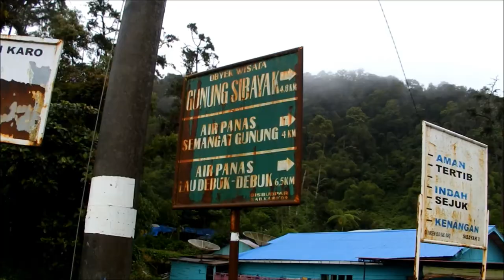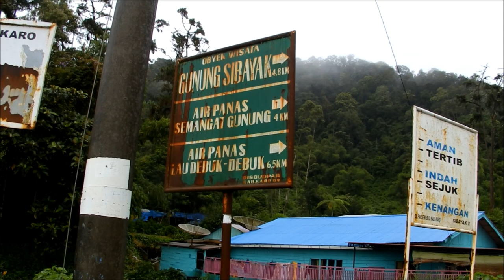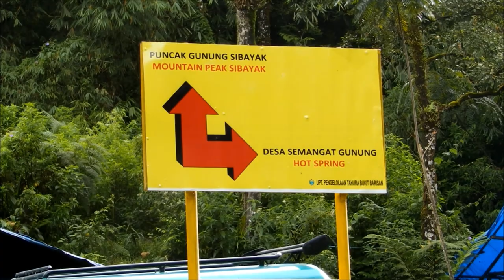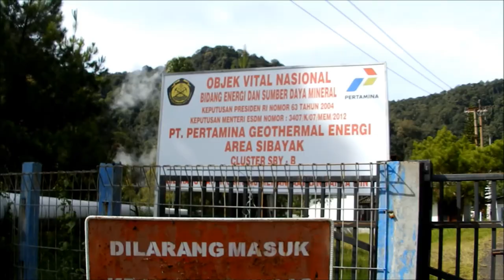Приключения блудного сына в Азии - Часть 13 ГОрячие источники у вулкана Сибаньяк на Суматре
Хотите увидеть что же на сегодняшний момент представляют из себя горячие источники близ вулкана Сибаньяк - тогда Вам точно стоит посмотреть этот фильм